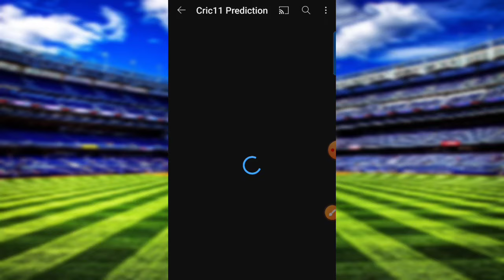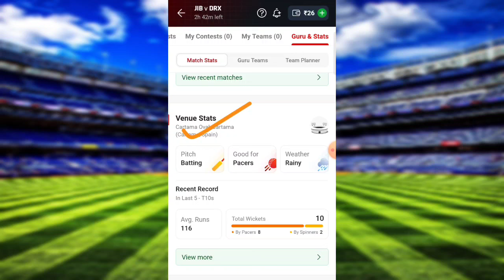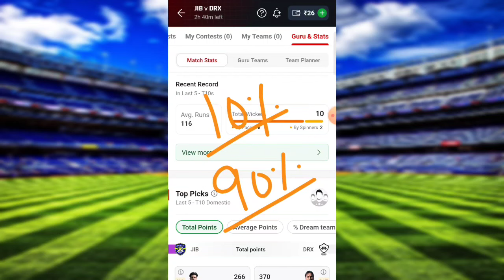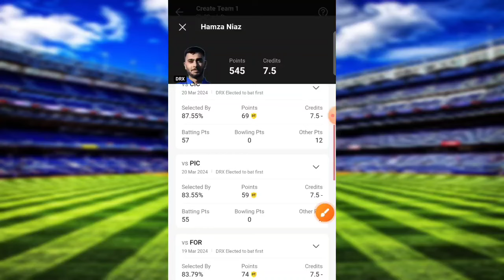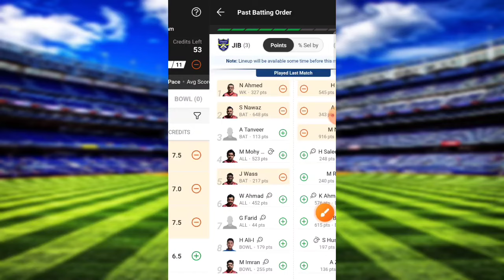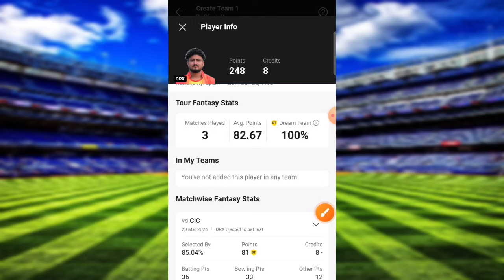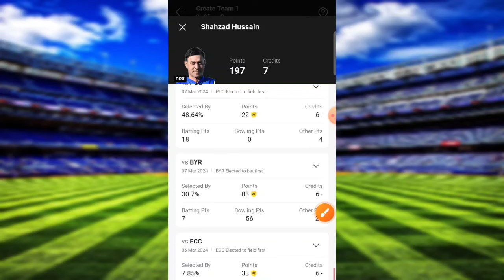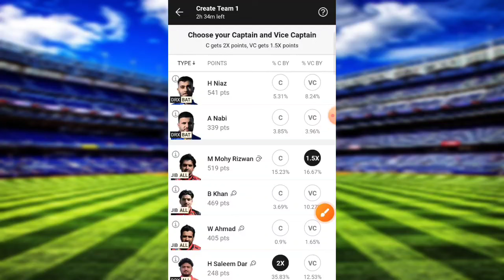jib vs drx today match|drx vs jib European T10 Prediction|jib vs drx dream11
JIB vs DRX TODAY EUROPEAN T10 CRICKET LEAGUE DREAM11 PREDICTION
JIB vs DRX DREAM11 PREDICTION EUROPEAN T10 DREAM11 PREDICTION